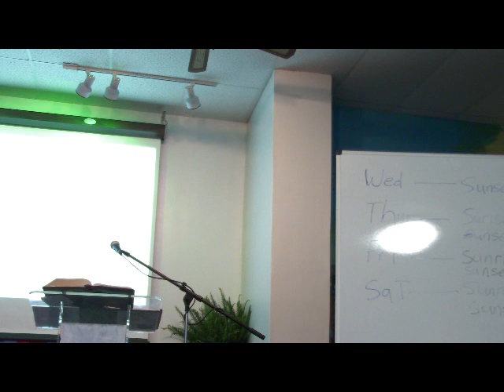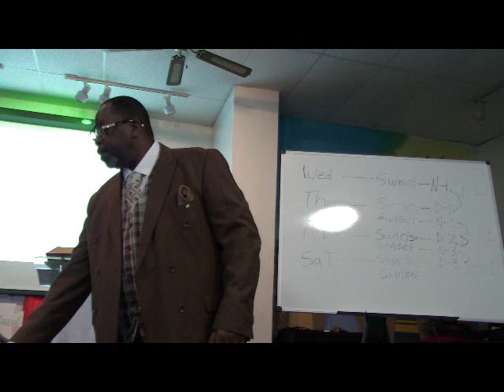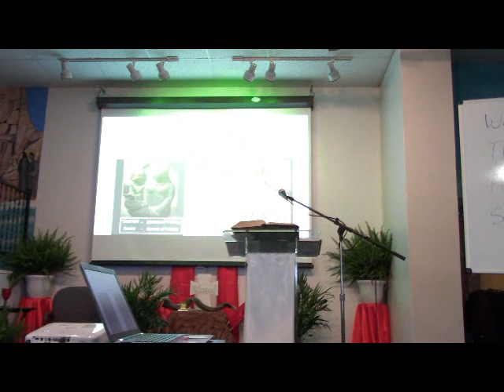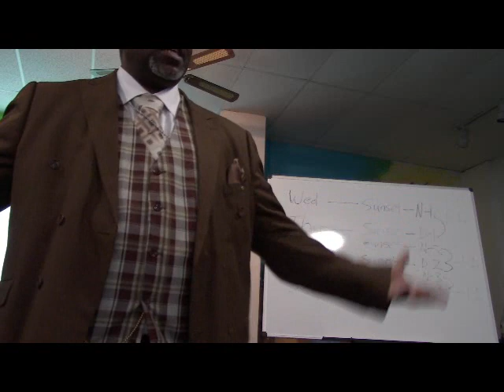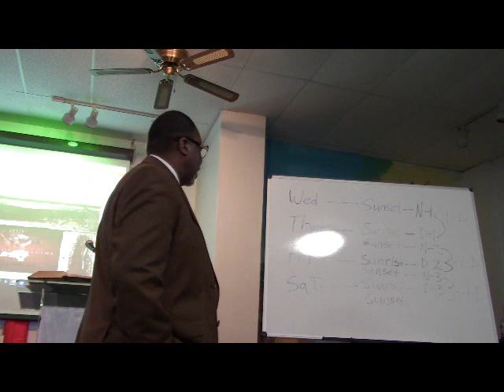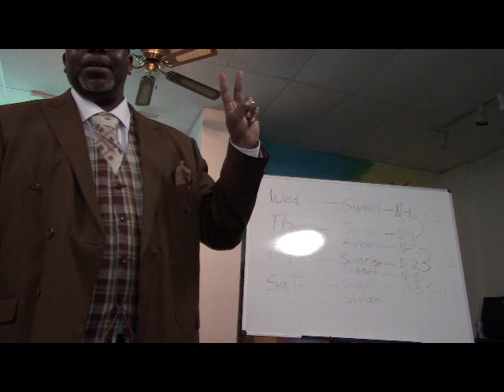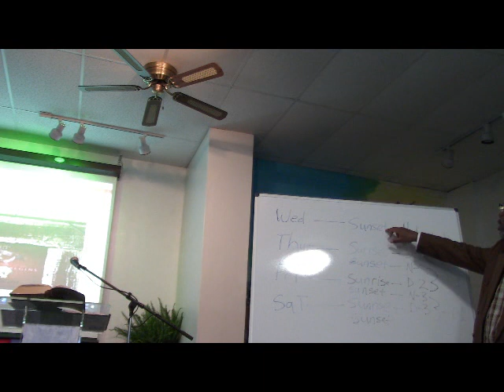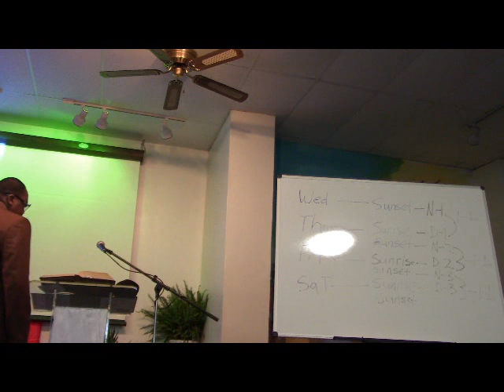Holy Days Vs Holidays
Sunday School Passover message @ Kingdom Way United Fellowship with Bishop Maurice Daniels..